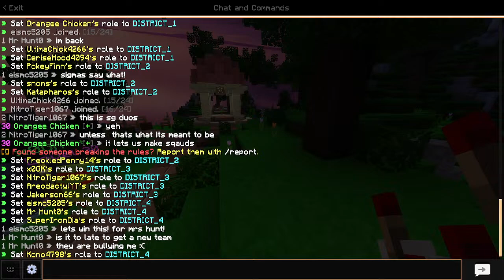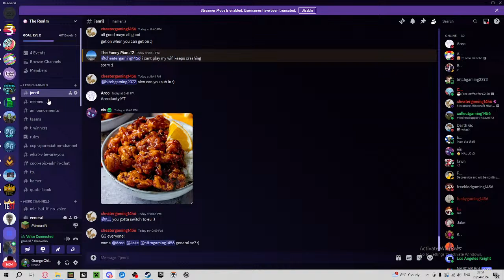Minecraft Hive Realm Tournament Week 22